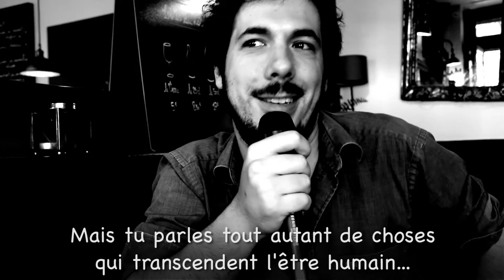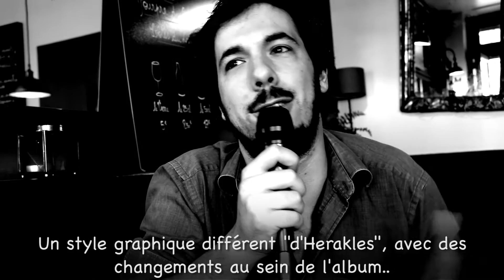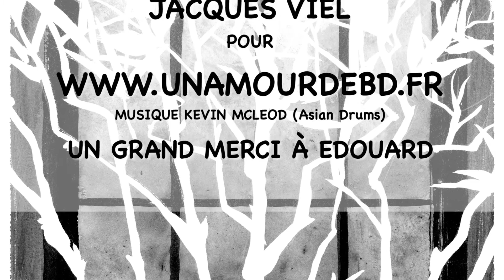O Sensei - Edouard Cour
Interview de Edouar Cour, pour la bande dessinée "O Senseï', édité chez Akileos